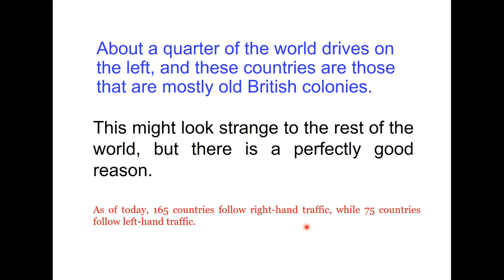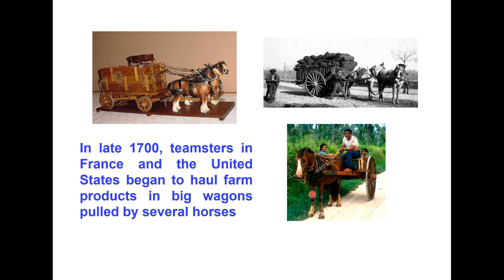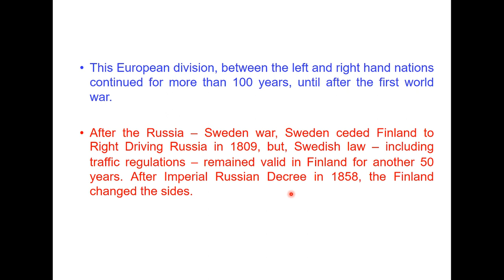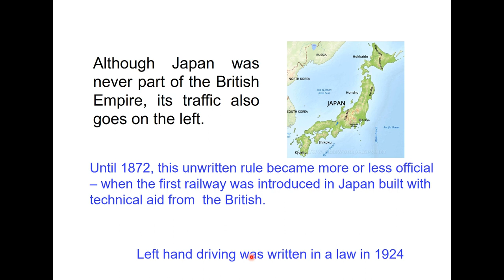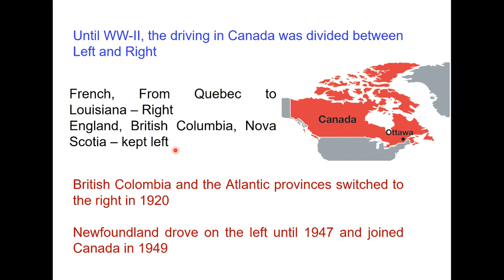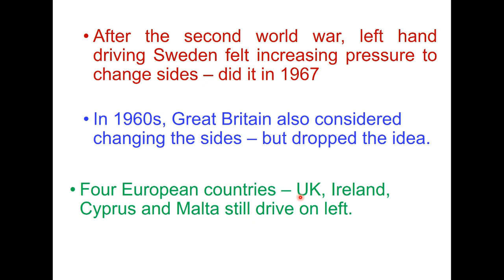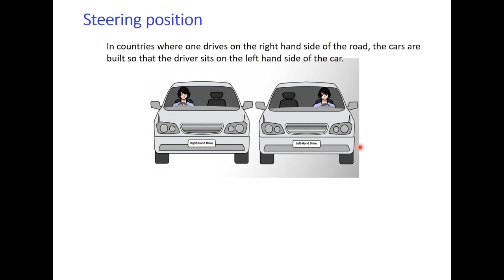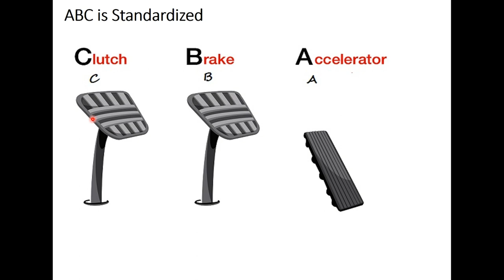Why India drives on left side of the road and the US drive on the right side - what is the history?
This video gives historical background of driving habits in different countries, India drives on left side, drivers in India move on left side of the road. Left hand driving versus right hand driving. Driving habits and history of a country.